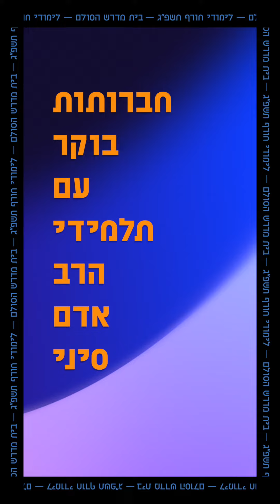חברותות - הרב יהודה גלעד